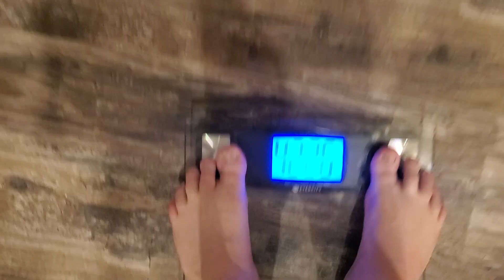Weigh-In Apr 8, 2023